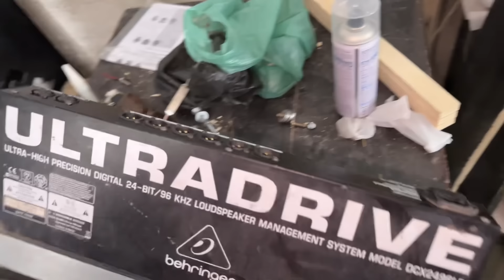Paredão do Problema ficou pronto - acompanhe quais equipamentos ele usa